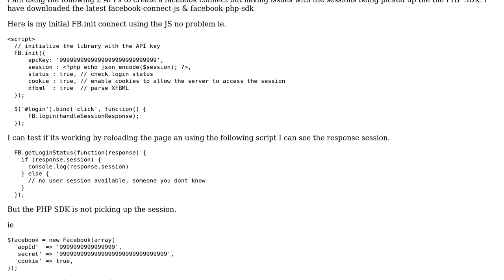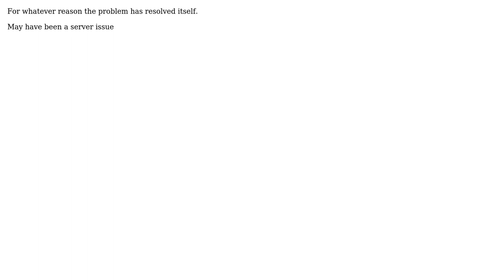Facebook Connect Cookie/Session issue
With thanks & praise to God, and with thanks to the many people who have made this project possible! You are responsible for your own actions.